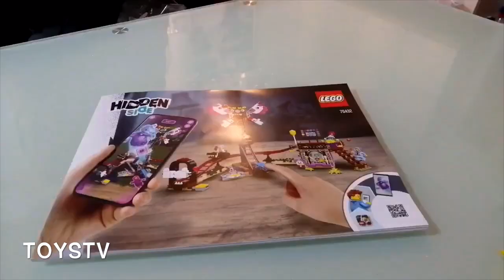「爆玩具」Lego Hidden Side 幽靈遊樂場 70432 Haunted Fairground TOYSTV Unbox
「爆玩具」Lego Hidden Side 70432 Haunted Fairground TOYSTV Unbox

Production: TOYSTV Production Team
Program host/Guest: Bryan, MS
Produced by: Bryan